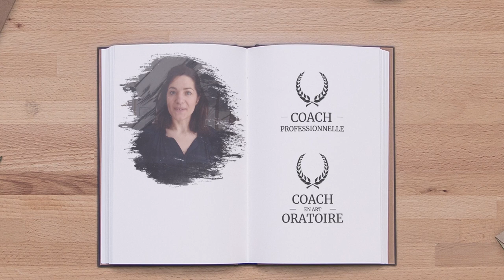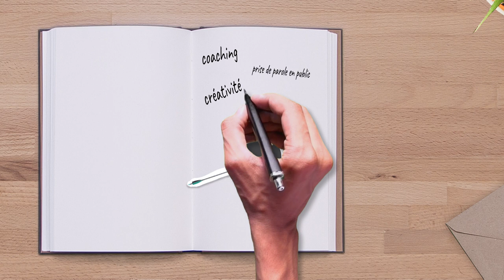Schaaff Coaching - Présentation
Je m'appelle Emmanuelle Schaaff. Je suis Coach Professionnelle certifiée et Coach en Art Oratoire.
Vous voulez savoir qui je suis et comment je travaille ? C'est ici !
Vidéo réalisé par Kevin Danjou